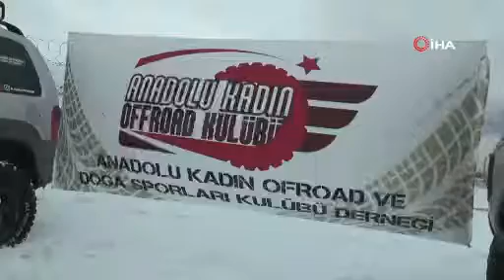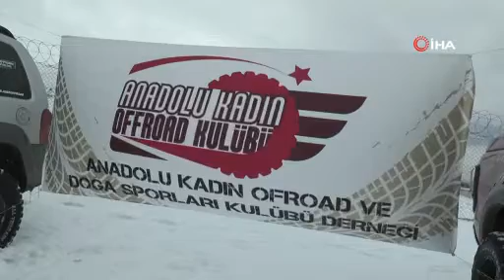Kadın Off-Roadcuların performansı nefes kesti